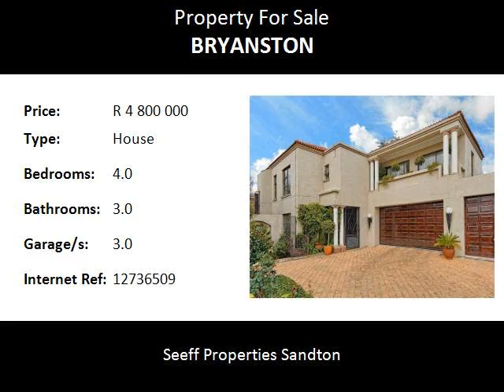4.0 Bedroom House For Sale in Bryanston, Sandton, South Africa for ZAR R 4 800 000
Bedrooms: 4.0
Bathrooms: 3.0
Garages: 3.0
Price: R 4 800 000

Property Description:

Elegant for today's lifestyle
Double storey cluster, positioned near Saints, open plan living area, separate kitchen. Excellent security.